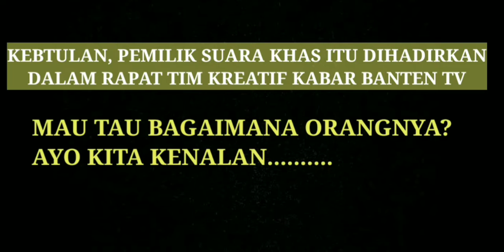SUARANYA KHAS, INI WUJUD ASLINYA.....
Inilah proses jurnalistik yang jarang kalian lihat.